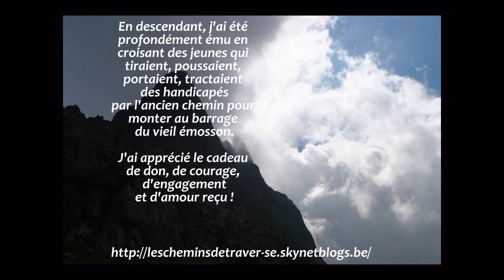Randonnée autour des Perrons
Montage musico-photos qui illustre une magnifique randonnée autour des Perrons dans la région d'Emosson